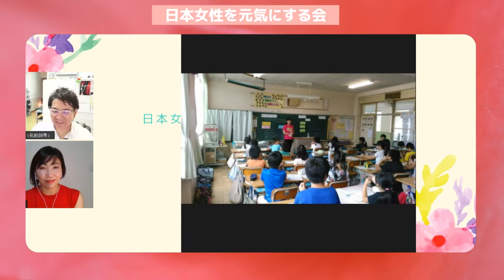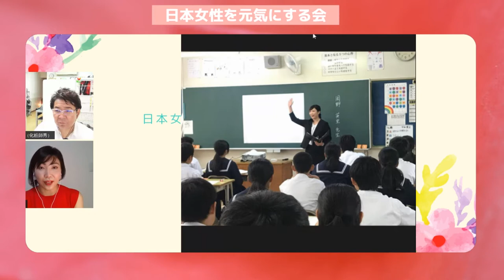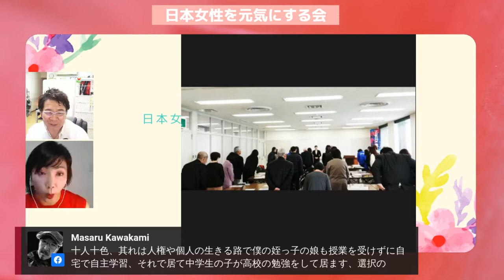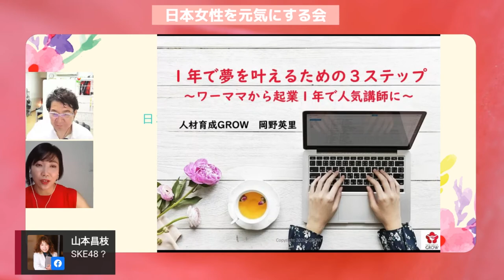日本女性を元気にする会 第10回目ゲスト 岡野英里さん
2020年、日本人女性を元気にする会　2020/7/7スタート！
第10回目放送は、人材育成GROW代表の岡野英里さん。